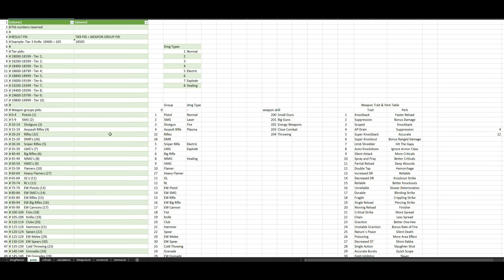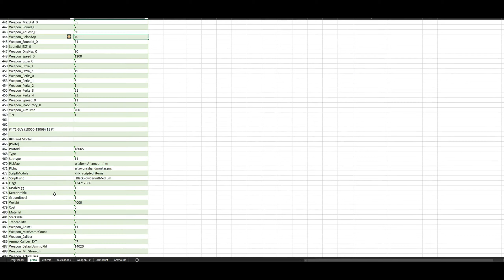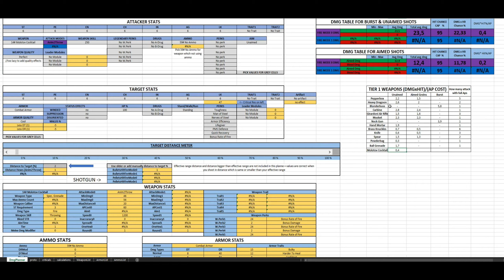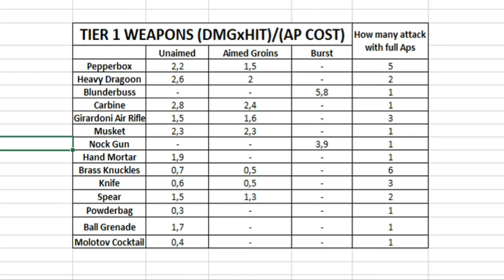FOnline: Ashes of Phoenix - Tier1 Weapons Inspection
Download tool from dropbox (not working directly on web):
You need excel to run this tool